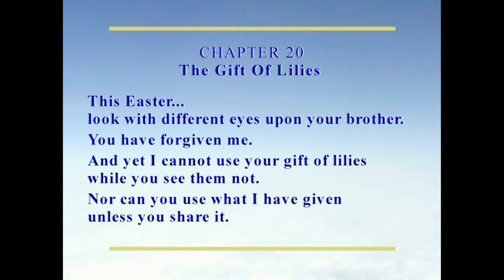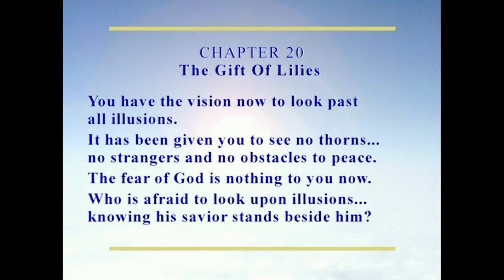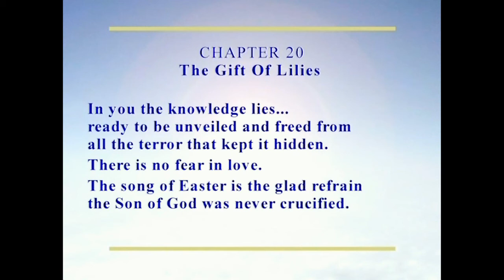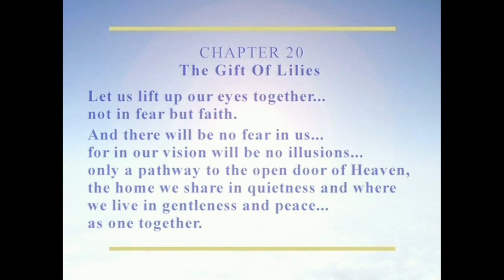All Things Are Echoes Of The Voice For God